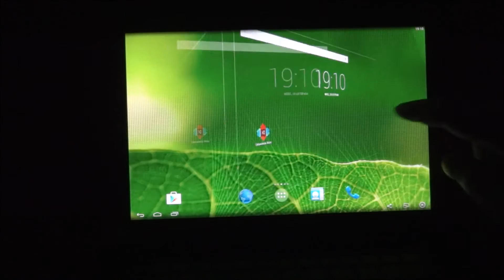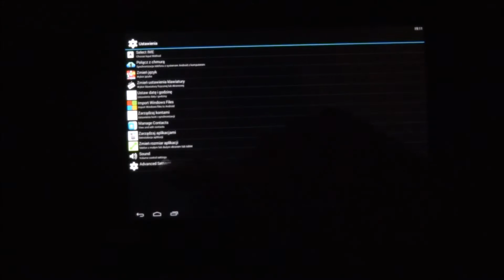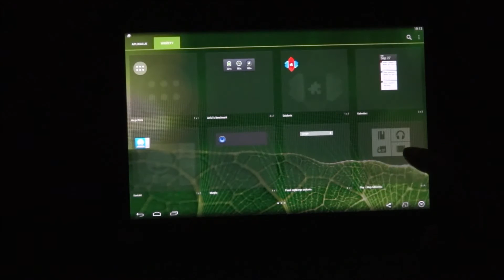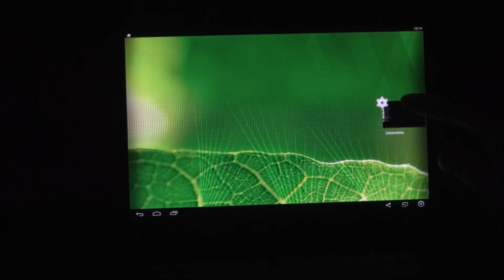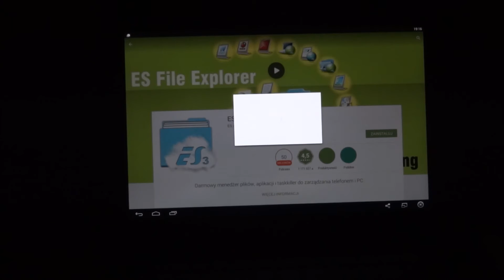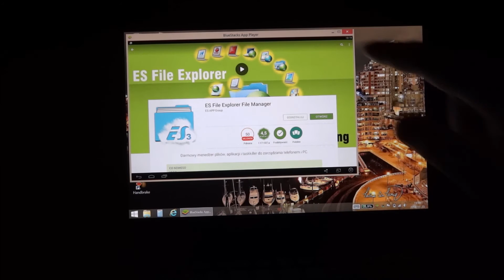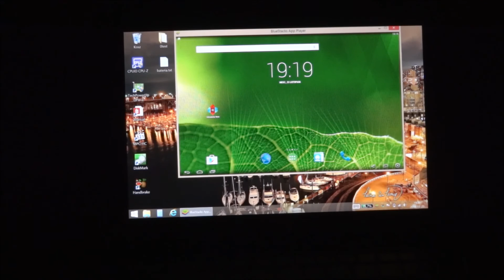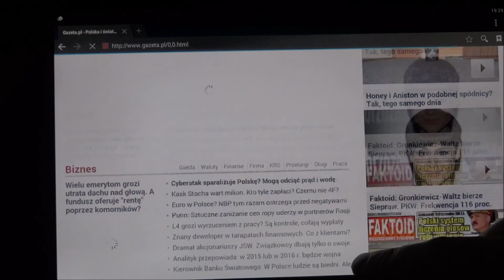Kruger&Matz Edge 1081 (Pipo W3 clone) Android testing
In Android emulation mode (Bluestacks application) KM1081 is not very efficient but I find it very useful because I miss some Android apps. And it is nice to have them working in window or full screen together with Windows. As you can see even  games work quite well.  Of course native Android-x86 should work much much faster.
Please show me another 200-250 USD tablet capable of running Windows and Android apps without rebooting systems having very decent 1920x1200 IPS display, full USB 3.0, fast 32GB eMMC memory, good battery and so on :)
It's time to forget about Android tablets, especially those expensive ones.